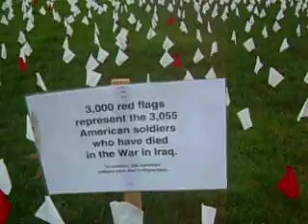Reed College Mourns Dead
Reed College in Portland,OR remembers the dead in the Iraq war by placing white flags on campus to symbolize the number of Iraqi's killed in the war. Red flags symbolize the number of Americans killed.
one white flag = 6 Iraqi deaths  The 3000 red flags represent the 3,055 soldiers that died.